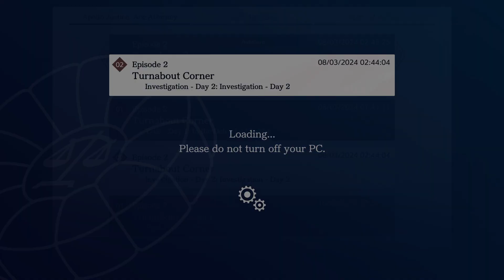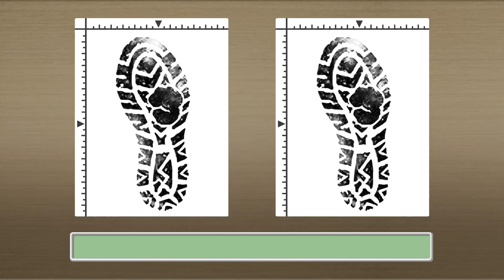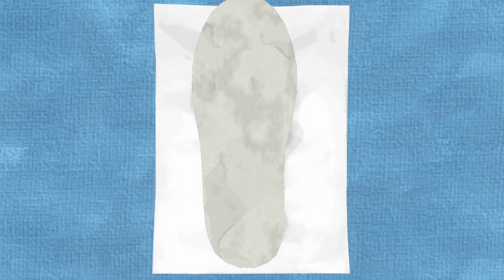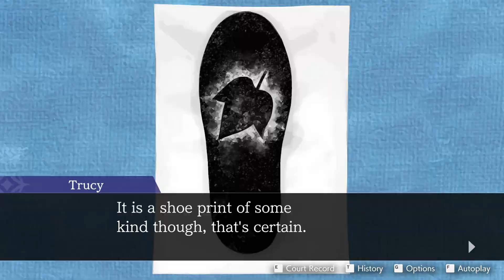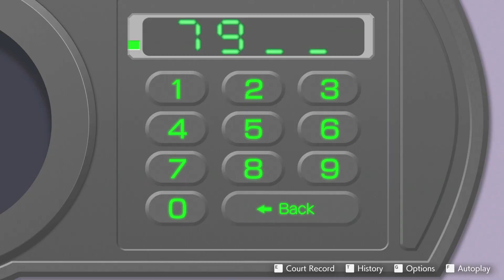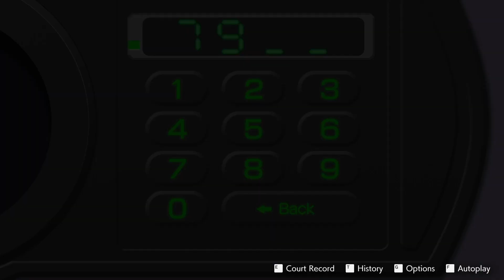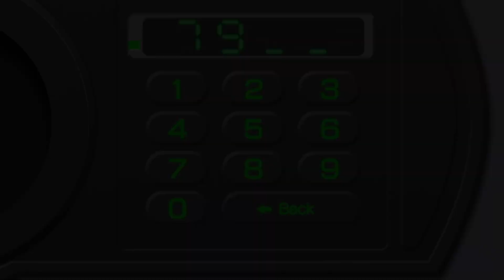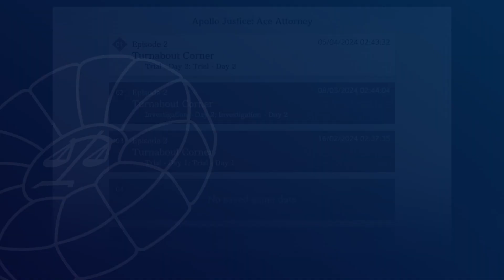Ace Attorney: Apollo Justice pt.5 | Storytime Network plays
Jack, Mill and Gen are back to re-up their Ace Attorney qualifications with Apollo Justice along for the ride.